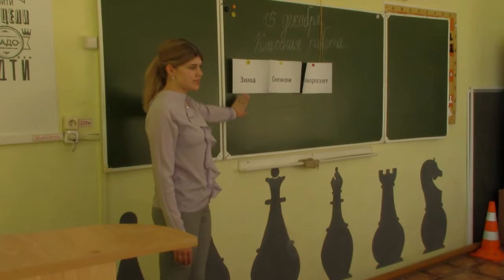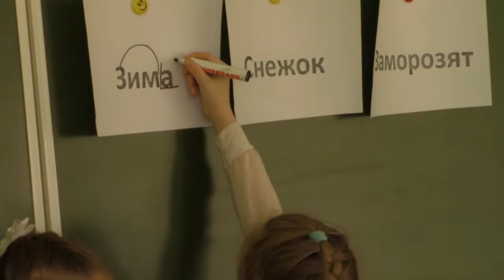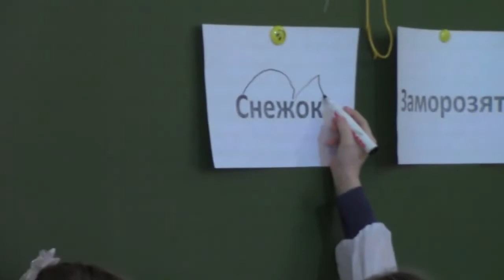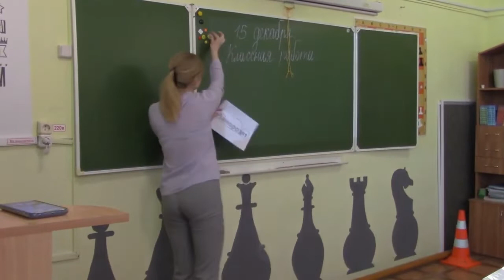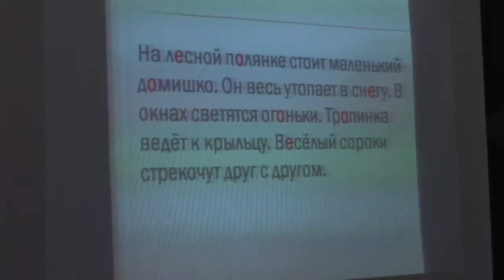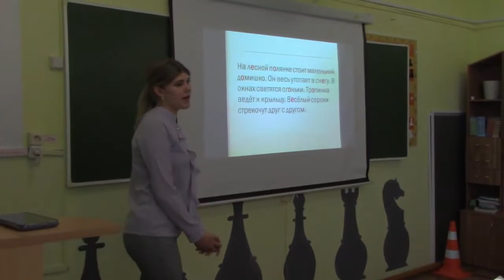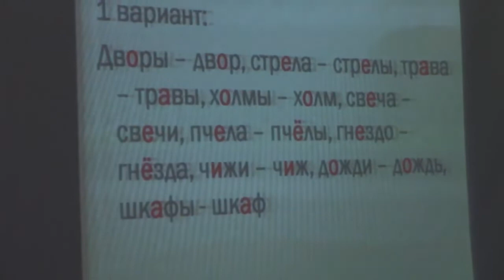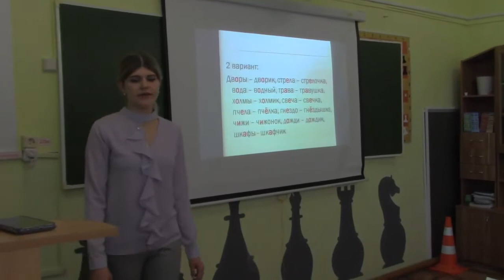Сычева Ирина Сергеевна, учитель начальных классов Омутинской СОШ №1